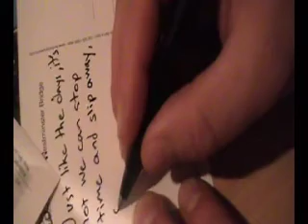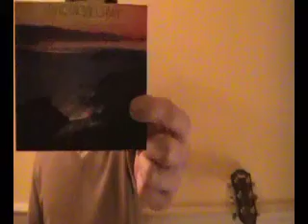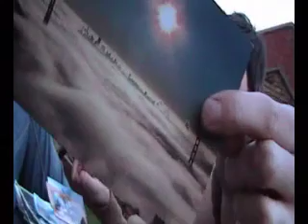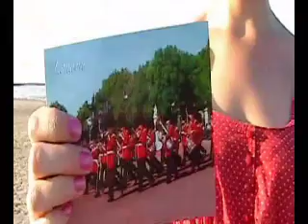"California"-music video featuring Pete Duggan